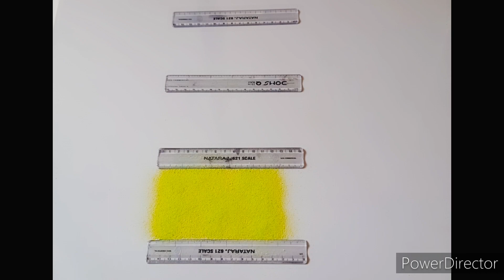4 mini tulsi vivah rangoli / Tulsi vivah special rangoli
4 mini tulsi vivah rangoli / Tulsi vivah special rangoli